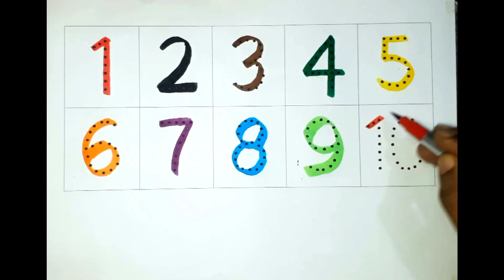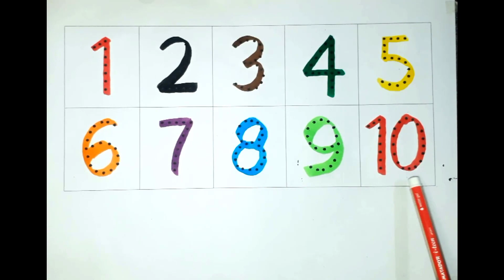123 Counting Numbers-1234 Number Names-1 to 20 Numbers-1234 Learning for kids.